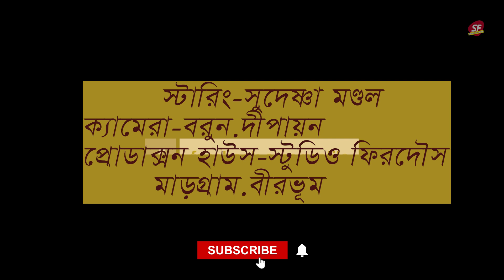O BONDHU RE ||ও বন্ধুরে আমি তোমার নাম লইয়া ডাকি জীবনের আশায়|| ssfilms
Original song-ও বন্ধুরে আমি তোমার নাম লইয়া ডাকি জীবনের আশায়
Lyrics-Srimanta Majumder
Singer-Sweta banerjee
Tune-Pandit Debjoyti bose

Director-nur mohammad
Co- Director —Sankar kr Das

Cinematography-dipayan.nur mohammad.barun
Edit-kajal sir
Color- nur mohammad
 Light-rejaul,masud.
Screen play-nur mohammad.
Script-nur mohammad
Produce by- Srimanta Majumder
Production House-Studio Firdous

This song is copyrighted by ssfilms house and studio firdous .If some one uses the song without permission we will be forced to take legal action. The song will be uploaded only on you tube channel ssfilms house and studio firdous.
copyright@ssfilms&studiofirdous-2024